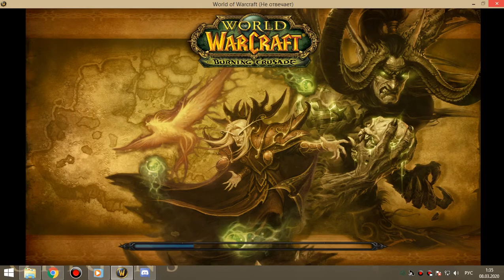грул+магик гер пвар-армс 07 03 20